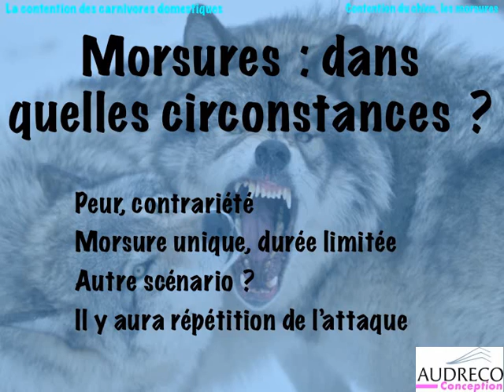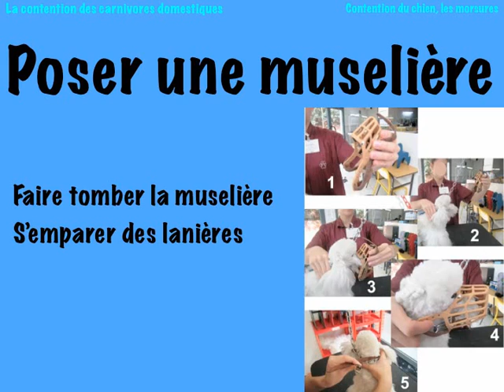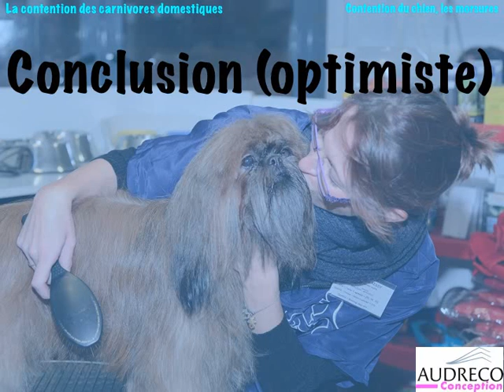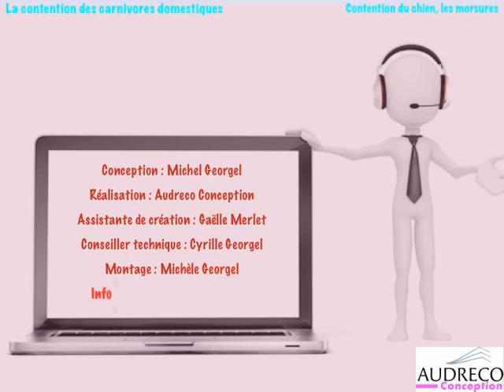Contention du chien : les morsures